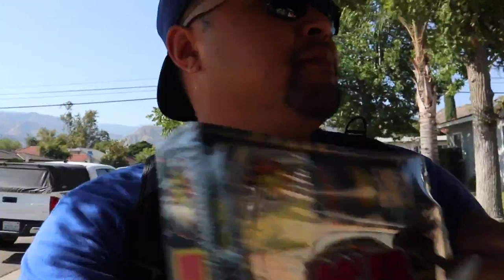Beer & Fireworks - Vlog #89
4th of July at Jenny's sister's

My Gear:
Canon EOS M6
Nikon D500 with DX NIKKOR 16-80mm f/2.8-4E ED VR Lens
DJI Mavic Pro
iPhone 6
GoPro Hero
Anvil Slim 15 backpack
Apple MacBook Air 11”